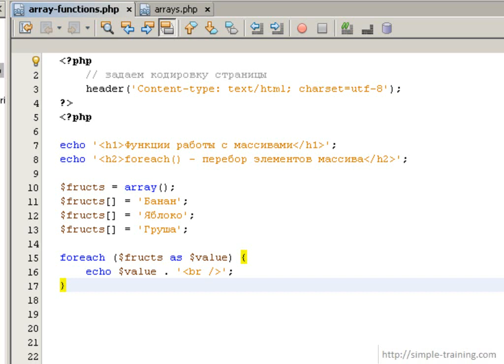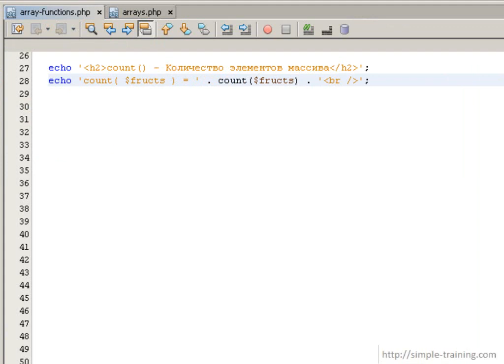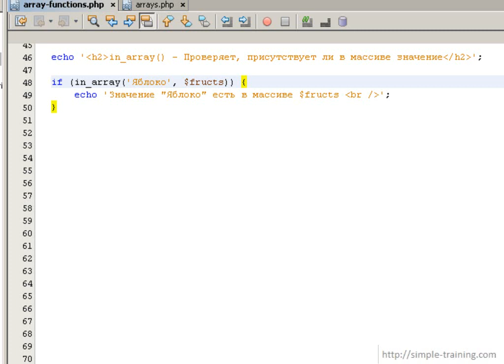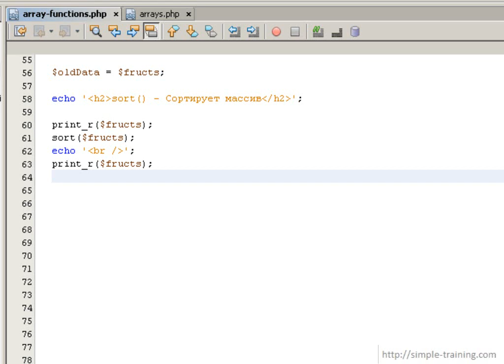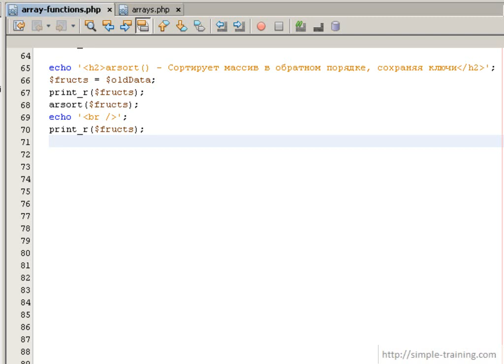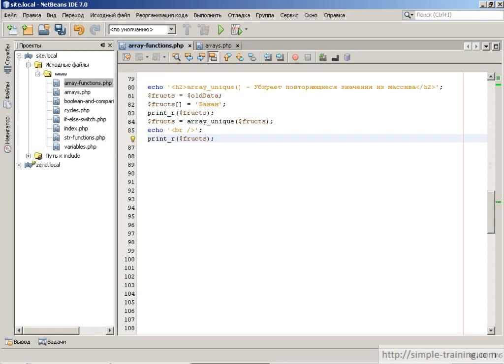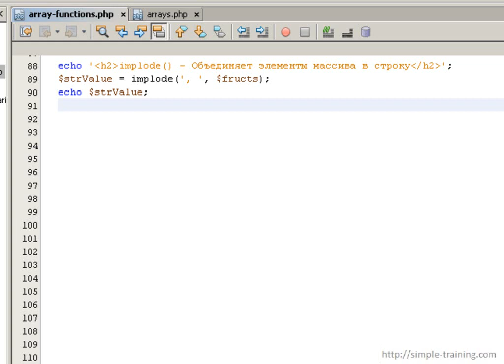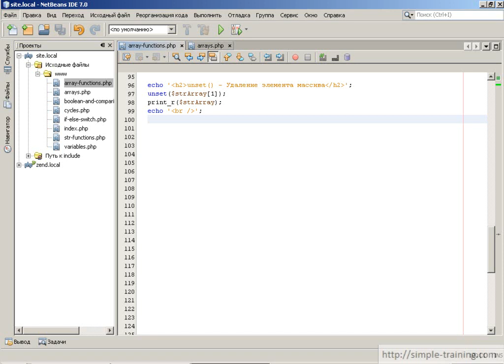#12 [Функции работы с массивами в PHP] урок курса по программированию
Перебор элементов массива - foreach()
Информация о массиве - count(), in_array()
Манипуляции с массивом - sort(), arsort(), asort(), array_unique(), implode(), explode(), unset()